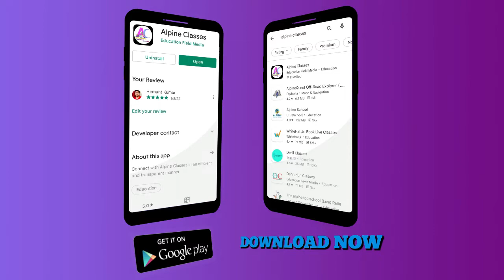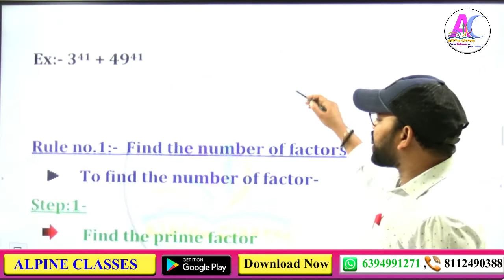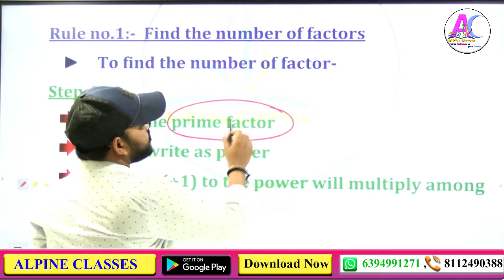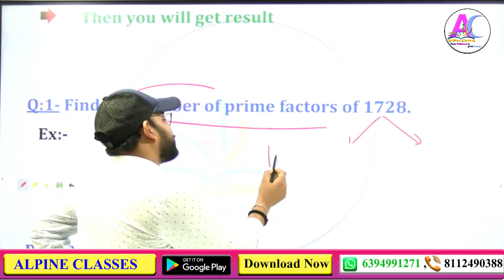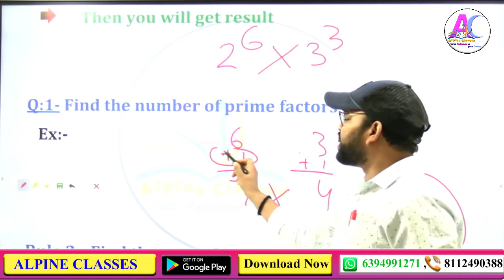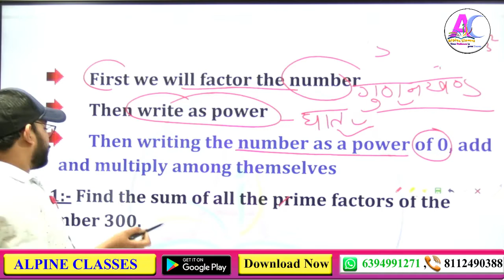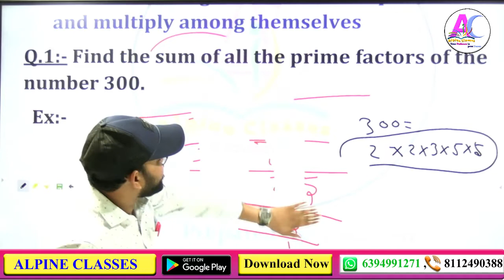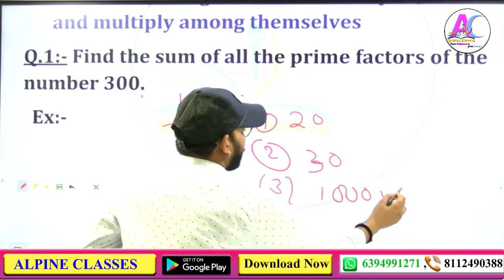HOW TO FIND PRIME FACTOR| NUMBER SYSTEM||CUCET BHU BCOM ENTRANCE EXAM 2022| COMPLETE COURSE JOIN NOW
😊 HELLO  EVERYONE

Welcome to ALPINE CLASSES  We are delighted to have you on board.

📞 24×7 Call Or WhatsApp Support

📚COURSES📚
🔥 BA || BA LLB || LLB ||
🔥 B.ed
🔥 B.Sc Ag || B.Sc Maths|| B.Sc Bio||
🔥 SSC
🔥 BANKING
🔥 RAILWAY Etc.

📟SEPARATE WHATSAPP GROUP SUPPORT
 🎫  WEEKLY TEST
📋MCQ's SOLVED VIDEO
📑 DAILY MCQ's PRACTICE
🥇RANKER BOOSTER QUESTIONS
✍TOPPERS TALK

bhubcomentrance 2022
bhumcomentrance 2022
bhu bcom syllabus 2022
RAILWAY GROUP -D
bhu bcom previous year paper download pdf